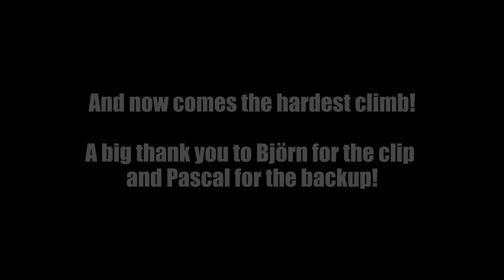A Rocky Adventure | MST CFX-W JP1 & friends MST RockCrawling Group Crawl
New adventure at the Eschbacher Klippen in Usingen!

In this video:

- MST CFX-W JP1
- TRX4 Bronco
- TRX4 Defender
- TRX6 Mercedes
- Reely Free Men Pro
- DF Models DF 4J XXL

00:00 partial line-up
00:20 beginning
17:40 EXTREME CLIMB!!!

🚗 MY RC CARS
Arrma Typhon 3S 4x4 BLX
Traxxas TRX4 Sport
Tamiya Midnight Pumpkin
Tamiya Comical Hornet
Latrax Teton
MST CFX-W JP1

🛠 MY RETIRED RC CARS:
FTX Outback 2 Ranger

📷 MY GEAR
Canon G9X Mark II
Gopro HERO9 Black
GoPro HERO5 Black
GoPro HERO5 Session
Apple iPhone 12
FeiyuTech WG2

This content is inspired by my passion for radio control cars, outdoors, cameras, filming and editing videos as well as the work of other content creators such as:
Kevin Talbot
RCDriver_Online
Matteo's RC Movies
TAMIYA Legends
Scale Builder's Guild